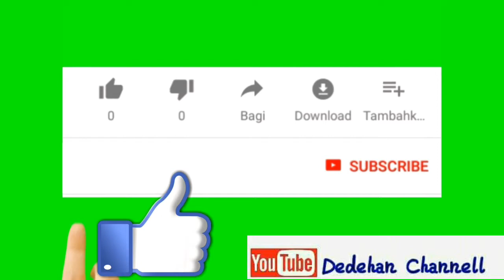MELATI RINONCE Versi Angleng DarmO PutrO Live KARANGREJO PONGGOK BLITAR